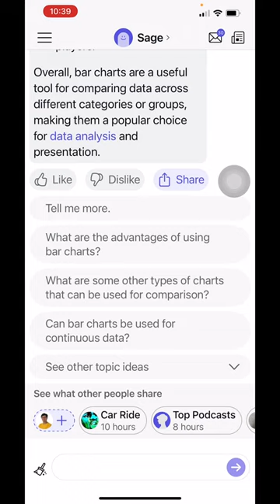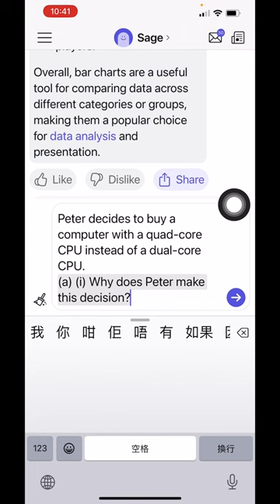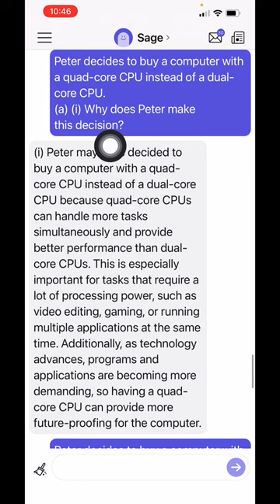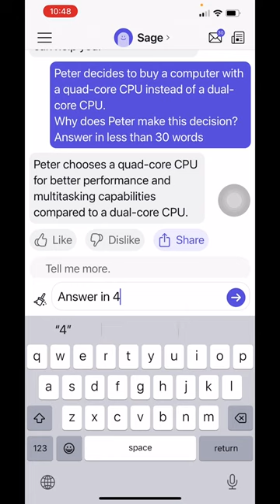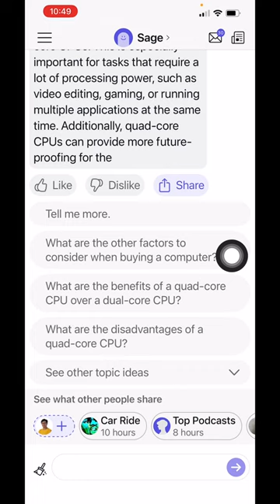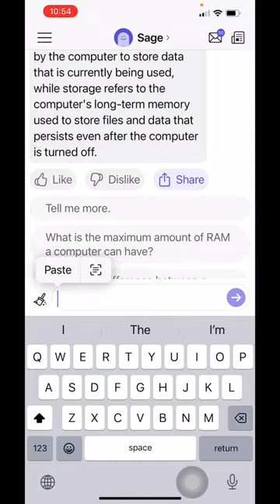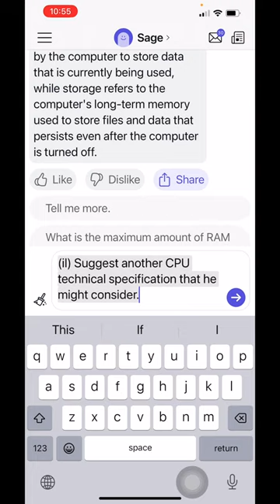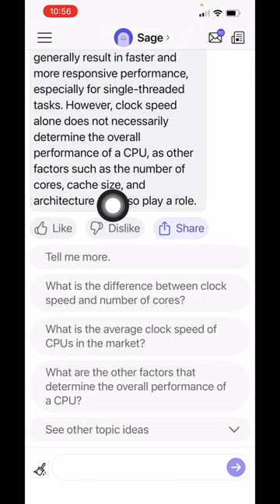用 Poe (Sage) 深入探究 DSE ICT Paper 1B 長題目 (AI Chatbot)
授人以漁，不如授之以漁，我教識你用 AI 自學搵答案，好過我比個答案你。